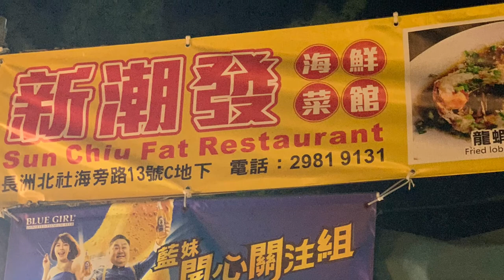Amazing day in Tai a chau soko island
Taina chau became a refugee vamp, housing mostly Vietnamese boat refugees, awaiting processing and recieving  a formal status in HK. These camps have subsequently been demolished and only the foundation are left.